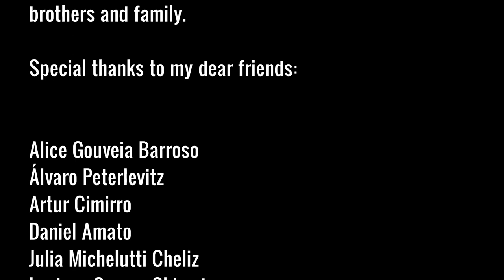Short documentary about the 1st Concerto with digital piano and Orchestra - Première in Brazil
This is a very short documentary about how we made the 1st concerto with a digital piano.

This is just an explanation and how we setup the hardware in the stage.

This home made video is the first concerto performed with a digital piano and orchestra realized in Brazil on November 10th, 2022. Besides the problems I had with the mics and cameras we can have an idea how this new technology can helps us to make a piano concerto without a real piano.

It is not always easy to have a good piano on theater, to rent a good one or to transport a piano. Because of these problems Álvaro (conductor of the orchestra) and I decided to make this concerto.

I believe we can reach much more people that maybe or never could listen this type of concert. This humble realization can show us that this type of structure can be realized with a lower cost, easier procedure and etc.

My wish is that much more people would do the same and bring good music for much more people. I think that art is one of the best way to drive the world for a better place to live.

Software - Pianoteq - Blüthner Model 1
OS: Debian stable 11 (Linux)
Hardware - Casio privia px-160
Kdenlive video editor
Reaper audio workstation
Notebook Acer Intel core I7 - 7th generation